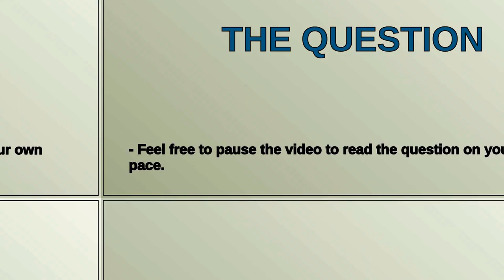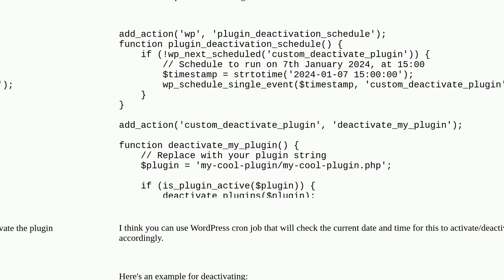Wordpress: Schedule Wordpress plugin activation and / or deactivation on a custom date and time, ...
Schedule Wordpress plugin activation and / or deactivation on a custom date and time, how to do?

A special thanks goes out to the community

  plugins